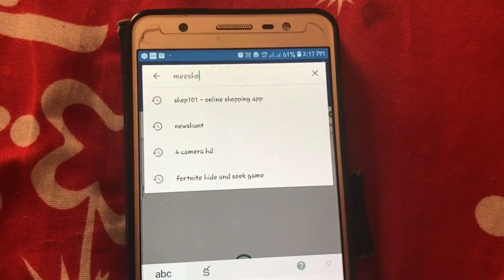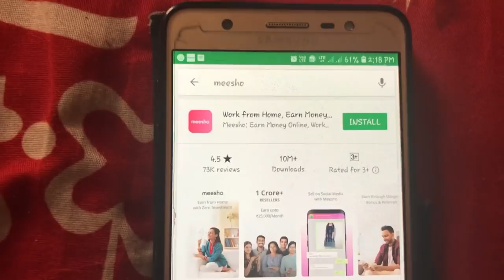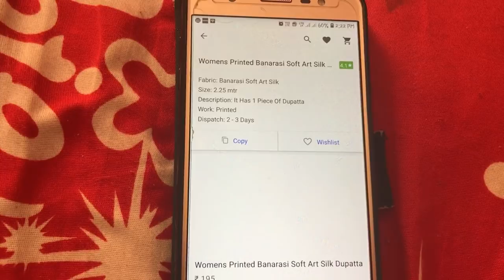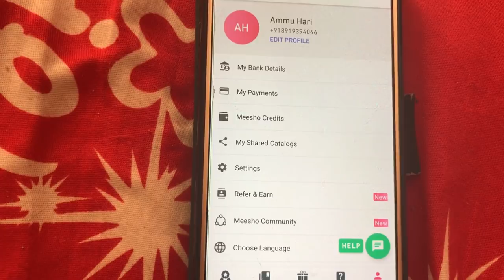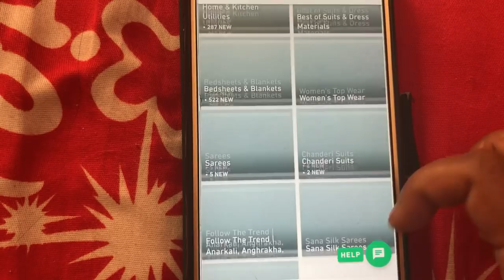జీరో పెట్టుబడితో ఇంట్లోనే ఉండి డబ్బు సంపాదించుకునే అద్భుతమైన అవకాశం/Work From Home Job/AmulyaKitchen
In this Video we have Shown DIML జీరో పెట్టుబడితో ఇంట్లోనే ఉండి డబ్బు సంపాదించుకునే అద్భుతమైన అవకాశం/Work From Home Job/AmulyaKitchen/Amulyas Kitchen

My Shopping & Vlogging Camera: iphone 7plus